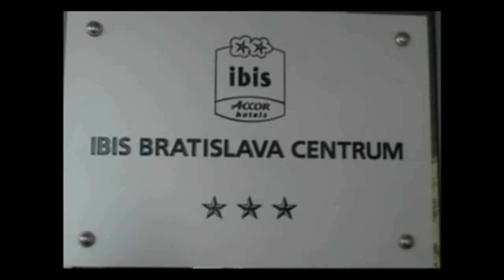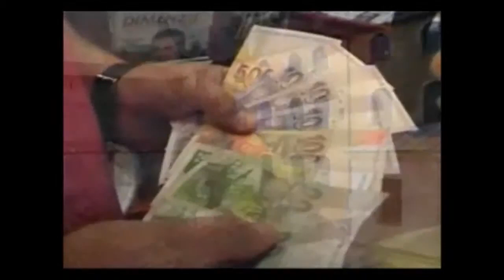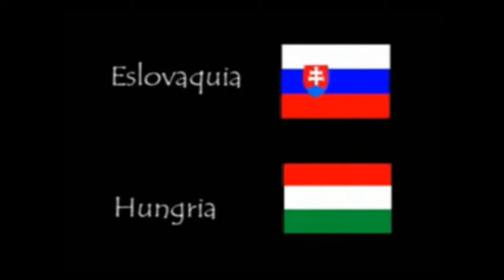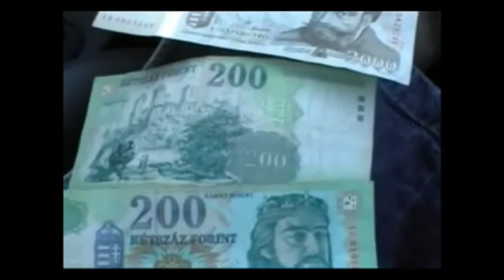ESLOVAQUIA BRATISLAVA (SK) 2003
La ciudad tiene la mayor densidad de población de Europa central. Los montes Cárpatos comienzan en el territorio ocupado por la ciudad (Malé Karpaty, «Pequeños Cárpatos»). Bratislava es la sede del parlamento y gobierno eslovacos y cuenta con una gran oferta artística, cultural y educativa. La zona más interesante desde el punto de vista monumental y artístico es la Ciudad Vieja, que cuenta con una gran variedad de comercios y servicios, aunque los precios son sensiblemente superiores a los de otras zonas de la ciudad, y a los del interior del país. Mención especial merece también el puerto fluvial, donde se pueden ver barcos mercantes y una gran actividad.